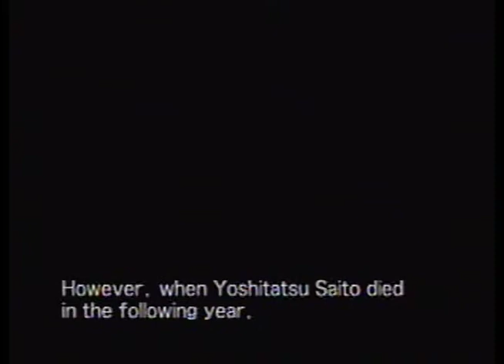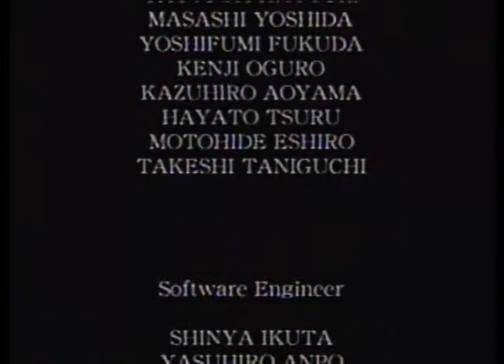Onimusha Warlords Ending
The ending to Onimusha Warlords on the PS2.